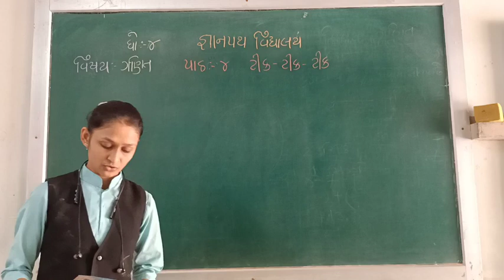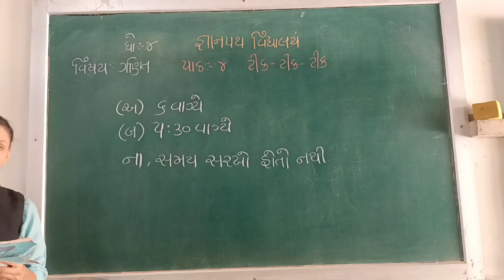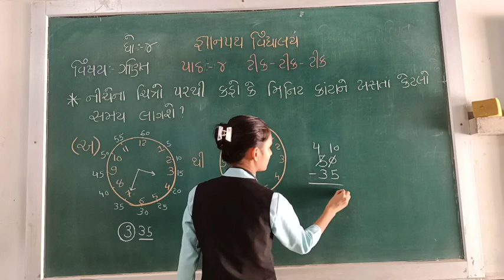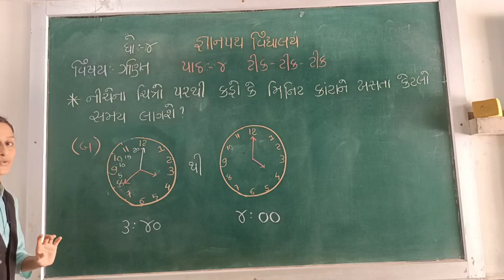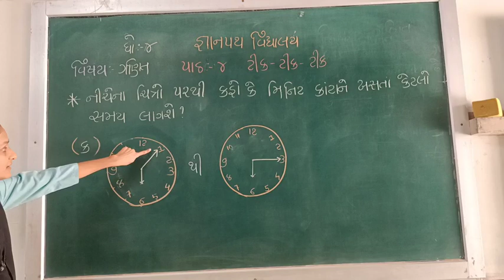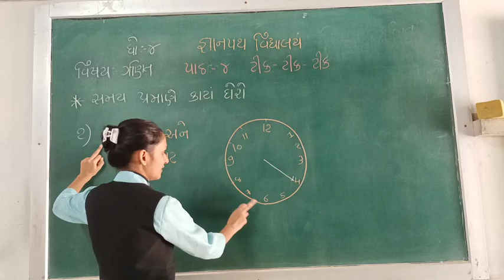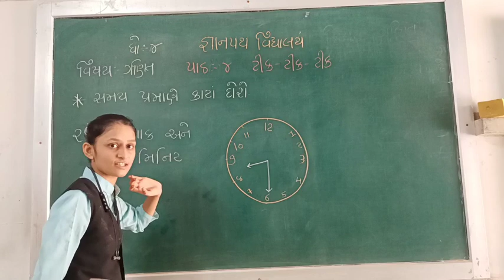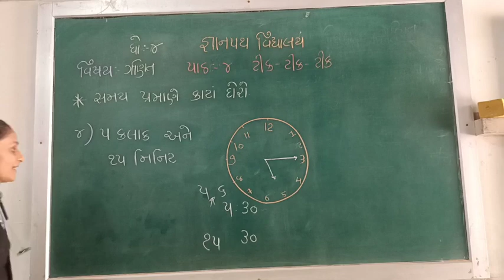gyanpathschool ધોરણ-4 ગણિત (પાઠ-4, ભાગ-4)